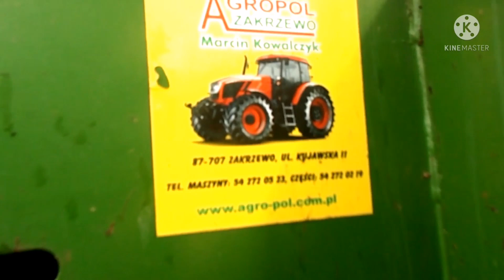Rorzucanie Obornika pod rzepak 2021 Valtrą n101 Pronar nv